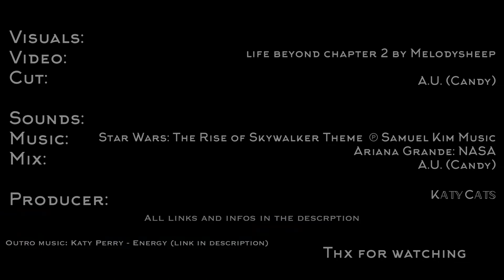Ariana Grande - Nasa cinematic interlude ft. Star Wars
NASA by ARIANA GRANDE

K𝔸𝕋𝕐 C𝔸𝕋𝕊 Remix

Timestamps:
00:00 - Intro
00:27 - Start
01:07 - Adrenalin
01:34 - One Small Step
01:54 - N A S A
02:44 - The calm after the storm
03:05 - Credits & Outro

🎶 Used Tracks:
Ariana Grande - Nasa Acapella

🎬 Used Clips:
Melody Sheep - Life Beyond II: